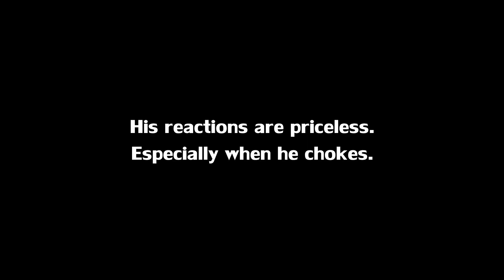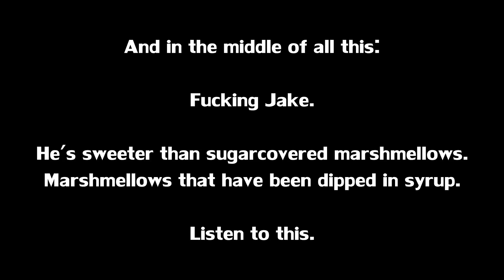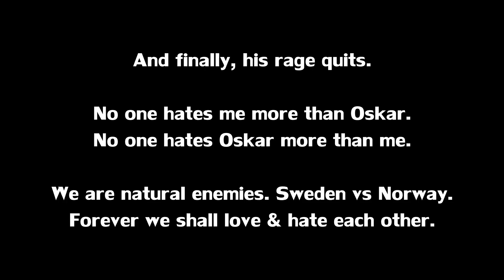CAN'T WAIT FOR HALO: MCC | Halo 3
Don't hate me Oskar.
No wait idc, hahahahhahahahah suck it bitch.

SpanQd II is coming.

Follow team xenex!